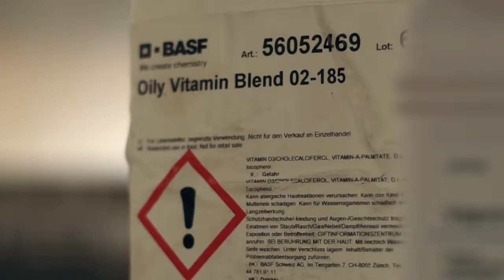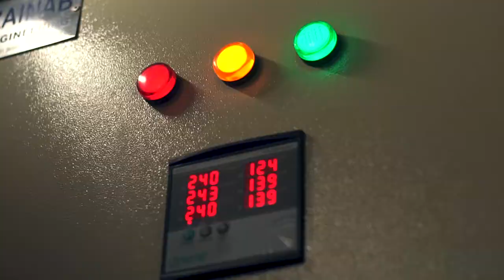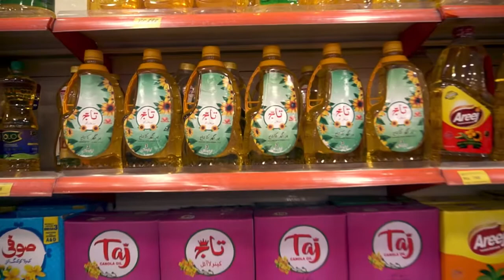Taj Cooking Oil and Banaspati - Oil Refinery Facility Overview by Askolay